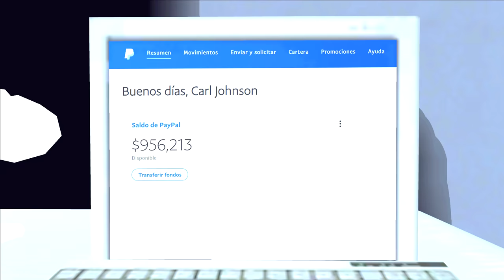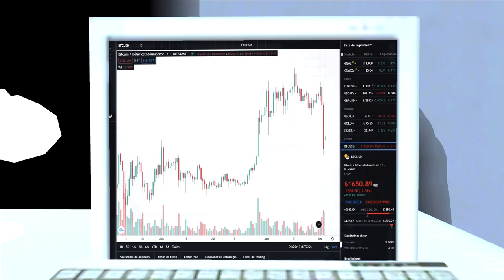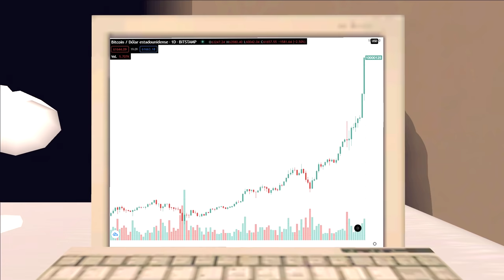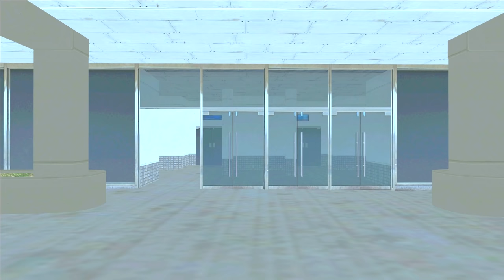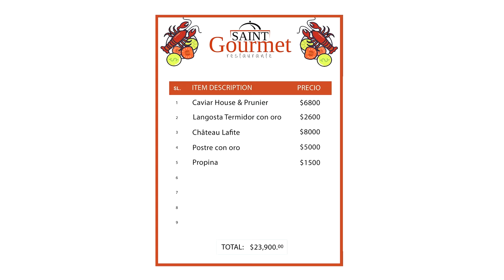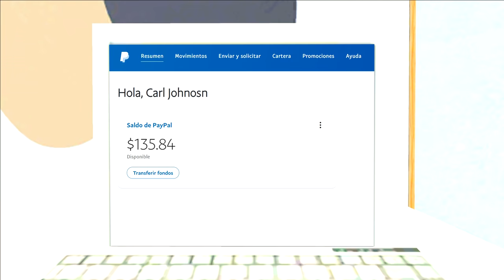GTA San Andreas Loquendo - CJ es Trader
CJ se recuerda que aún tiene dinero en su cuenta bancaria y decide invertirlo en el mercado de valores para incrementar su fortuna.